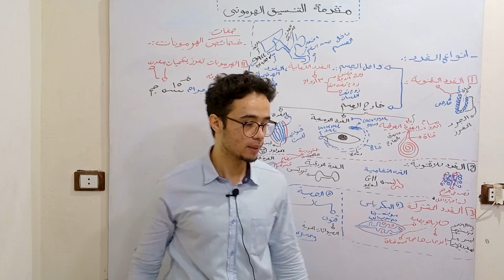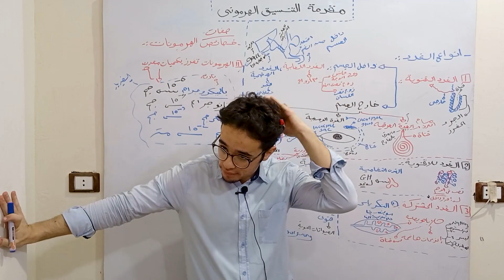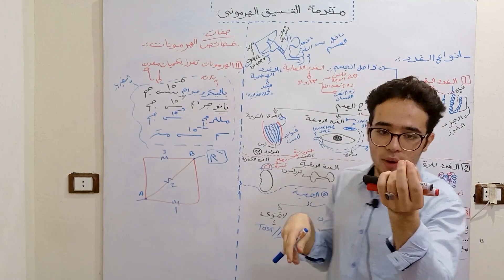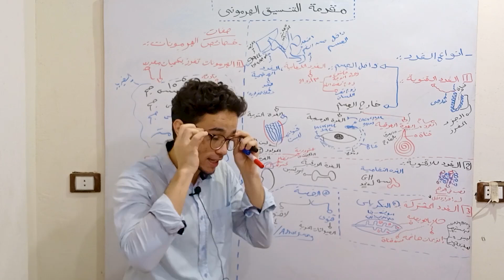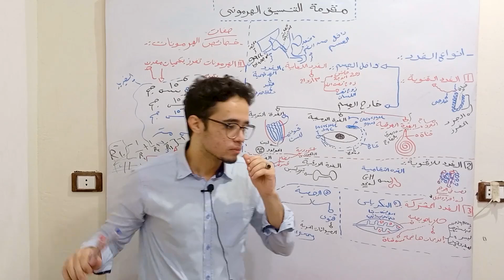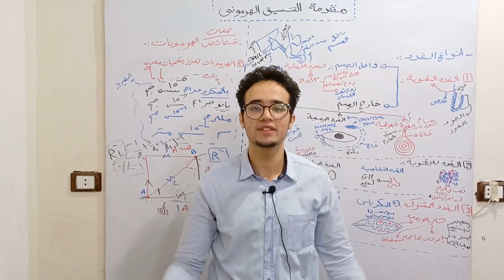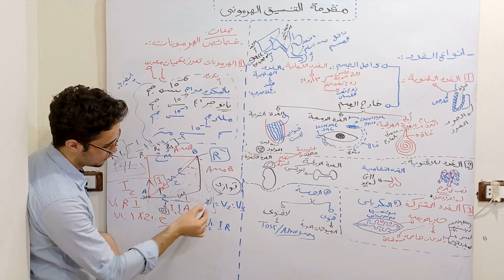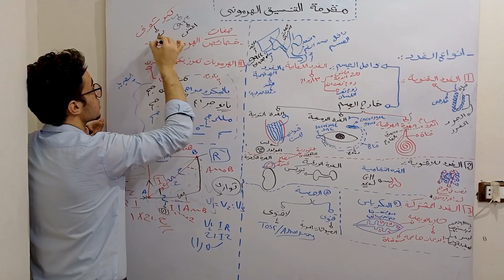رحلتي من دكتور محمد حافظ احياء....الي....دكتور محمد حافظ احياء وفيزياء❤😎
رحلتي من دكتور محمد حافظ احياء الي دكتور محمد حافظ احياء وفيزياء.فى الفيديو شرح احياء درس التنسيق الهرموني فى الكائنات الحيةشرح التنسيق الهرمونى فى الكائنات الحية حل اسئله المقال على درس التنسيق الهرموني فى الكائنات الحية شرح احياء 3ث 2025 الهرمونات حل درس الهرمونات شرح احياء ثالثه ثانوي 2025 شرح التنسيق الهرموني فى الكائنات الحية كتاب الامتحان حل كتاب الامتحان احياء درس التنسيق الهرموني فى الكائنات الحية.فيزياء محمد عبدالمعبود,فيزياء محمود مجدي